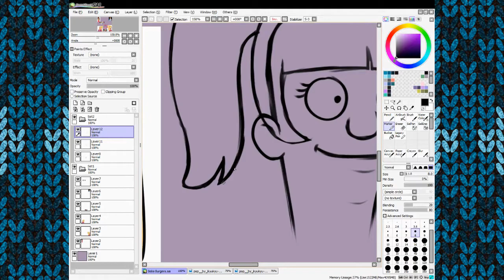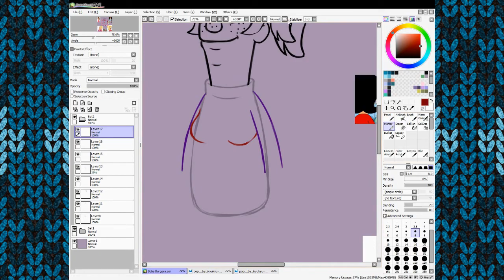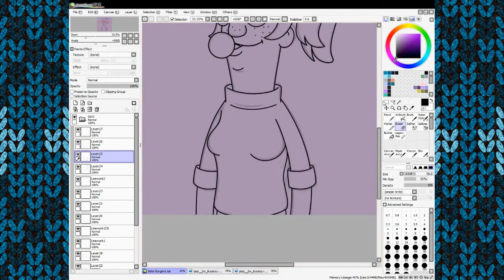[Speed Paint] Style Challenge: Bob's Burgers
ALRIGHT!

If anyone has info who exactly wrote/ produced these songs please let me know!